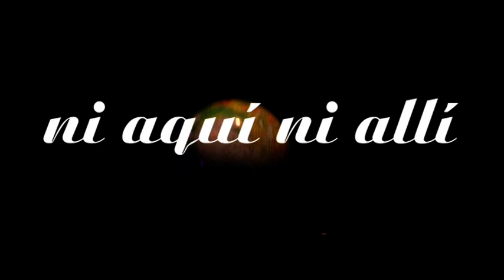Ni Aquí ni Allí- Compañía Pepa Molina - 2009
2009 Production= Neither here nore there

Flamenco singers: David Vázquez, Roberto Llorente

Flute, saxophone, clarinet, harmonica: Diego Villegas.

Dance & choreography: Jesús Fernández, Pepa Molina

Musical compositions and Flamenco guitar: Luis Miguel Manzano.

Experimental music and props: Manuel Barco

Percussion: Alejandra Hernández

Voice in scripts: Esperanza de la Vega, Francisco Barco.

Lighting design: José Montero.

Poems: Use de la Hoz.

Playbill: Luis Pérez.

Production Assistant: Ana Campos.

Images partly assigned by – Fundación 1º de Mayo.

Airport sounds from “Homenaje al emigrante”: Patrick Ghisl

Artistic Direction: Patricia Pascual and Pepa Molina.

Costume design & confection: Carmen Granell.

*Ciclo "La Otra Mirada del Flamenco" Festival-  Teatro Pradillo Madrid, August 2009